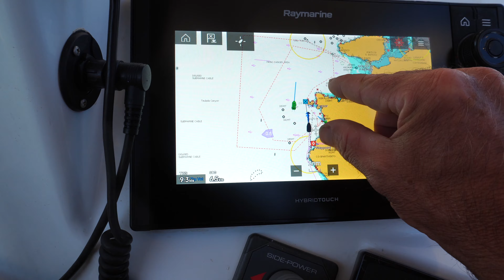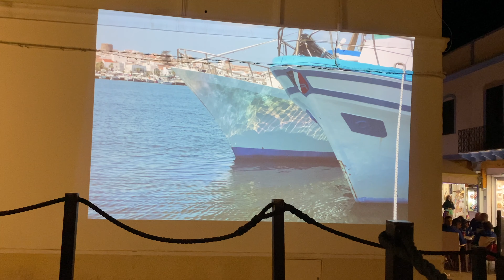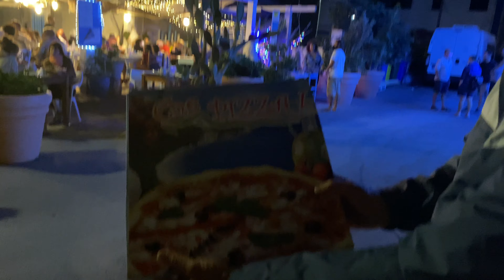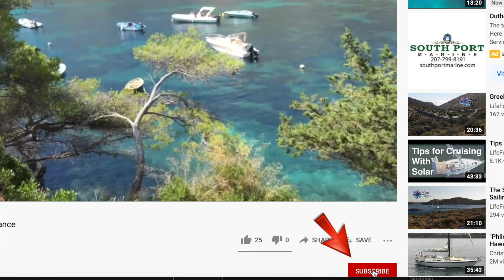Sailing in Italy | Ciao Italy - Thanks for the Memories | Ep. 107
We're almost done sailing in Italy and this comes to a close with reflection and some sadness, since we have had such incredible experiences.

We spend an amazing week along the southern and southwestern coast of Sardinia. This remote and rustic landscape is beautiful and the people are welcoming and charming. The anchorage called Malfatano is especially stunning with its high bluffs and many coves. The towns of Porto Pino, Calasetta and Carloforte are quaint and enjoyable. We even had front-row seats to a huge youth sailing competition!